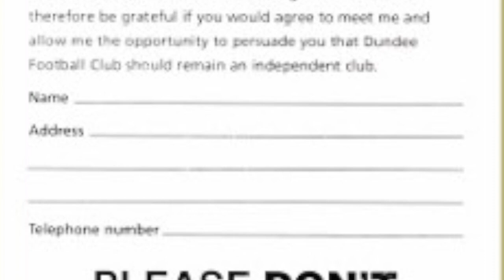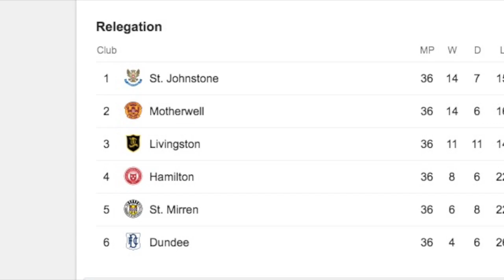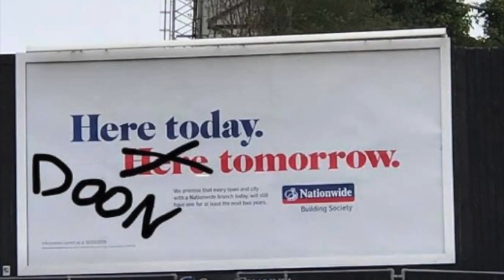Laughing Arab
A take on the 1922 hit by Charles Penrose "The Laughing Policeman,"
 and poke at the funny team in Dundee. The original was recorded 12
 years after Dundee last won the Scottish cup, They have failed in over 100 times to recreate this success. The images and amended images are courtesy of the many Arabs who have also enjoyed laughing at the expense of our rivals.